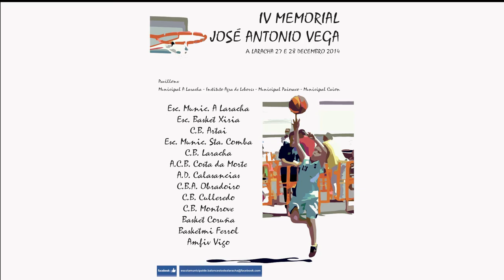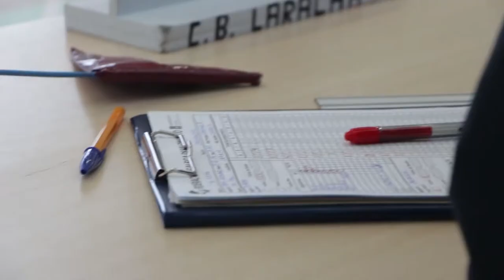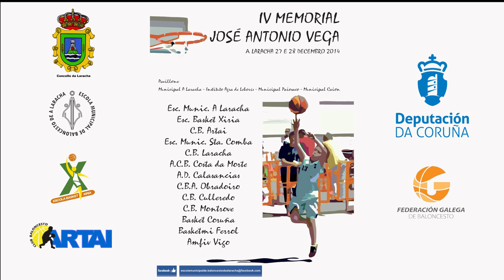IV Memorial Jose Antonio Vega - A Laracha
Vídeo del cuarto memorial a Jose Antonio Vega en A Laracha
A cuarta edición do torneo de baloncesto memorial “José Antonio Vega” presentouse hoxe no Salón de Plenos do Concello da Laracha, acto que contou coa presenza de representantes do goberno local, así como dos diferentes clubs e escolas que organizan e colaboran no desenvolvemento deste evento, no que se agarda a participación de preto de cincocentos xogadores de todas as categorías ao longo da fin de semana do 27 e o 28 de decembro.
Durante esas dúas xornadas disputaranse corenta e seis partidos nos pavillóns polideportivos do IES Agra de Leborís e nos municipais da Laracha, Paiosaco e Caión, contándose coa presenza de corenta e sete equipos de trece clubs diferentes, en concreto as Escolas Municipais da Laracha, C.B. Laracha,  Escola Basket Xiria, C.B. Artai, Escolas Municipais de Santa Comba, A.C.B. Costa da Morte, A.D. Calasancias, C.B.A. Obradoiro de Santiago, C.B. Culleredo, C.B. Montrove, Basket Coruña, Basketmi Ferrol e Amfiv de Vigo.

Nesta edición do evento destacan dúas novidades. En primeiro lugar, salientar que por primeira vez terá unha duración de dous días e, por tanto, un notable incremento no número de xogadores e clubs participantes con respecto aos tres anos anteriores. Ademais haberá un encontro de exhibición de baloncesto adaptado en cadeira de rodas no que participarán os dous clubs galegos que contan con equipos nesta modalidade, como son o Amfiv de Vigo (club profesional que compite na División de Honra, máxima categoría a nivel nacional) e o Basketmi Ferrol (club afeccionado da Primeira División).

O alcalde, José Manuel López Varela, agradeceu aos organizadores o seu traballo, que permitirá que “o Concello da Laracha sexa a capital provincial do baloncesto ao longo desa fin de semana”. O rexedor valorou o esforzo que supón desenvolver un programa destas características, que terá “a tope de actividade os catro pavillóns polideportivos”. Para López Varela consolidar este torneo e aumentar o seu programa “supón unha dobre satisfacción” porque demostra o compromiso por “impulsar este deporte a través das escolas municipais” e permite “incluír o baloncesto adaptado, mostrando o esforzo que están facendo moitas persoas para promocionalo”. Por último, lembrou a figura de José Antonio Vega, ao que se rende cada ano “unha merecida homenaxe por todo o que fixo polo basket tanto na Laracha como a nivel comarcal e provincial”.

Roi Vega, responsable da Escola Municipal de Baloncesto da Laracha e fillo de José Antonio, agradeceu “en nome da miña familia” a labor do Concello da Laracha e do resto dos clubs organizadores e participantes, considerando que “o meu pai estaría contentísimo pola celebración deste torneo”.

Joaquín Moreira, presidente do C.B. Artai, referiuse ás facilidades ofrecidas tanto polo Concello da Laracha, porque “nunca nos din non a nada”, como por todos os clubs, dado que “dixeron que si á primeira vez que se lles propuxo participar, e iso é de agradecer”,  por permitir “facer máis doada a organización dun evento que, ao ser de dous días, nun primeiro momento estaba un pouco asustado”.

Marcos Díaz, membro da directiva da Escola Basket Xiria, considera que “a consolidación do torneo é unha moi boa nova, porque demostra que o baloncesto crece e que esta parte de Galicia pode chegar a converterse nun referente neste deporte mesmo a nivel nacional”.

Eliseo Velo, vicepresidente do C.B. Laracha, mostrouse “plenamente disposto a colaborar” para que o evento “continúa indo ano a ano cara arriba”.

Por último, Manuel Cantelar, xogador do Basketmi de Ferrol, afirmou que “é unha honra que o baloncesto adaptado entre no cartel deste ano” e animou ao público a asistir ao encontro exhibición dos dous únicos equipos galegos desta modalidade porque “na pista poderá verse o que somos capaces de facer e a importancia a nivel social do que estamos realizando”.